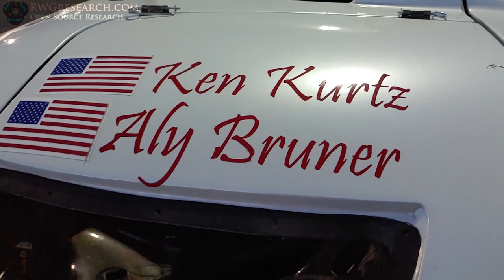#16-22 P2 Ls Fest West 2022, It Was Crazy! Burnouts, Dirt, Drift, Drag & White Trash Blows Up!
Well this is what we saw...  we had know idea what we were doing getting our self in to!

Thanks to Cleetus Mcfarland for doing what he and his crew dose. i was inspired to check out this event. i have been wanting to go for about 4 years now. but just now finally got to it! and ill be going back! the kids now have a new perspective on cars! and the loved it!

God Bless!
Read The Bible More!

~Russ